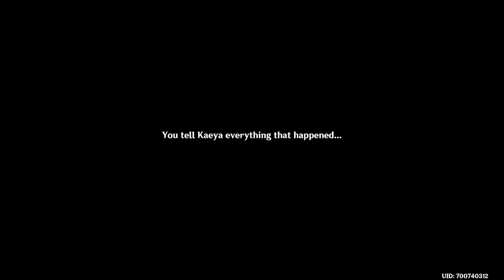Genshin Impact 3.7 (4K60FPS) - Duel the Summoners Summit Part 1 (Full Quest)